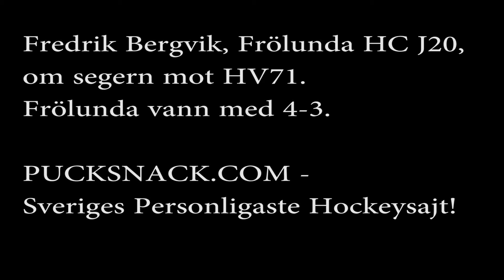J20 Fredrik Bergvik, Frölunda HC, om straffsegern mot HV71